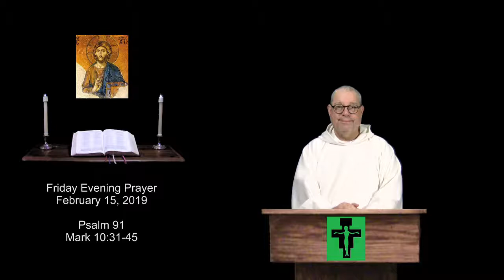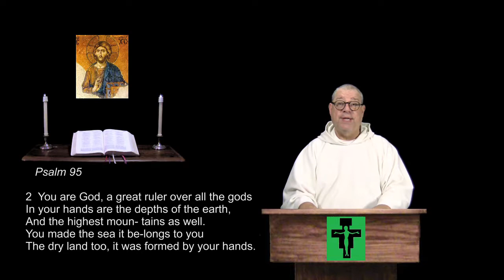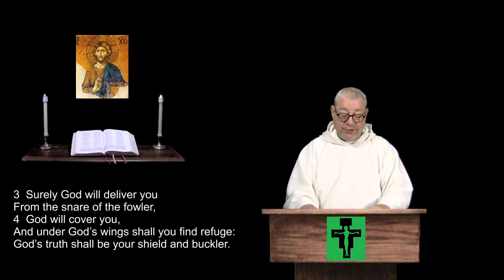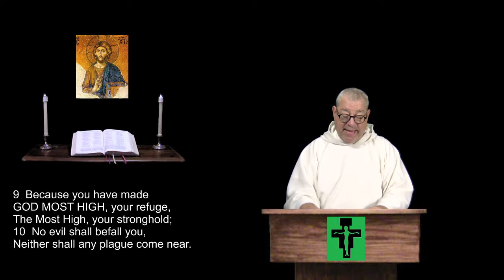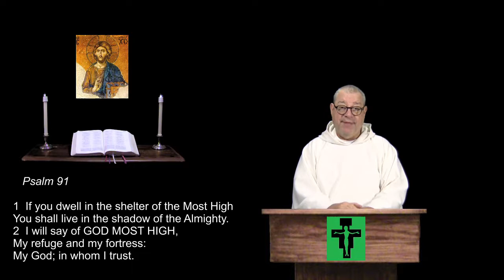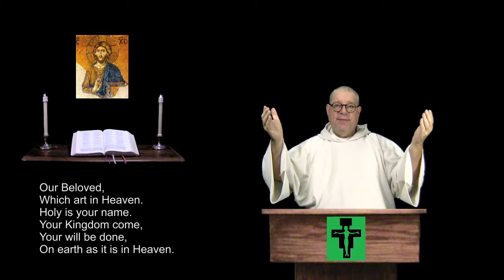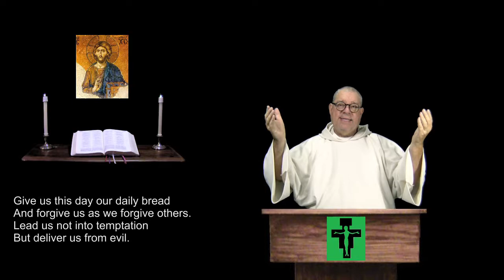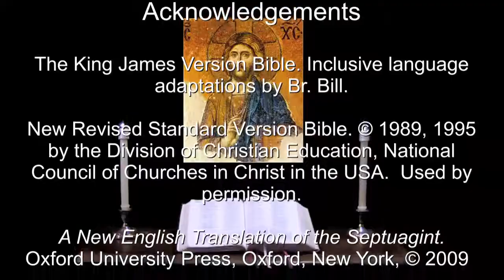15 Feb 2019 Friday Evening Prayer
Psalm 91.  Mark 10:32-45.  A prayerful & reflective reading of the Bible, in a daily format.  For more info and prayer requests: